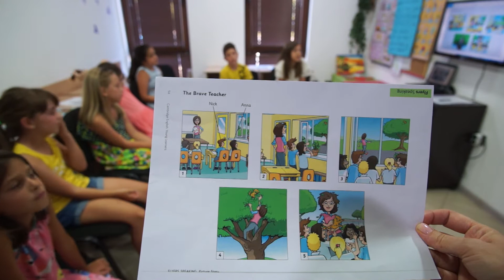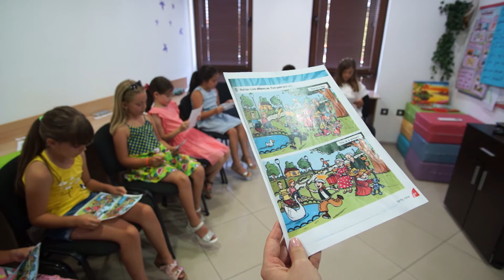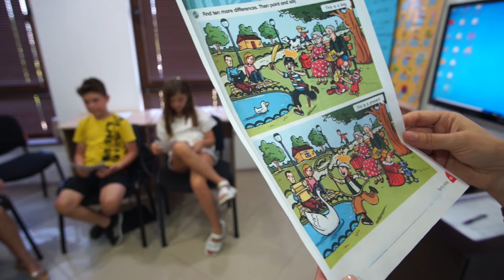Fun with Fizz and Ping Pong 2